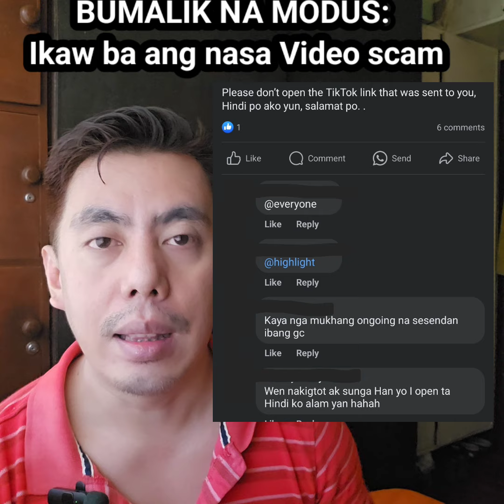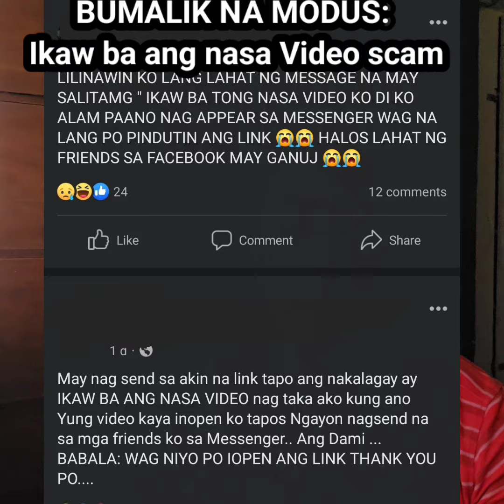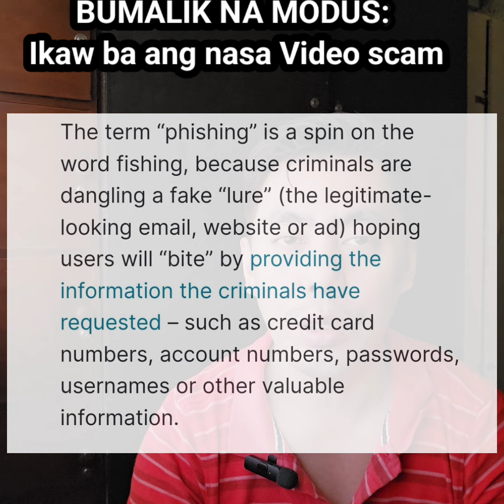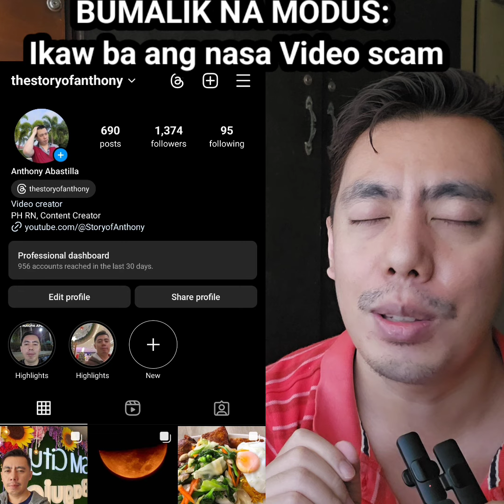BALIK MODUS | BABALA: Ingat sa "Ikaw ba ang Nasa Video" Scam na Tiktok sa Facebook Meta Messenger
Bumabalik ang dating Scam na ito sa Messenger gamit ang

Editing Software:

* Filmora
* Kinemaster